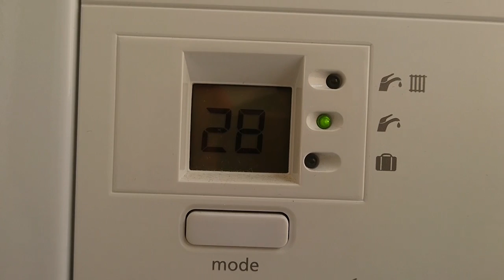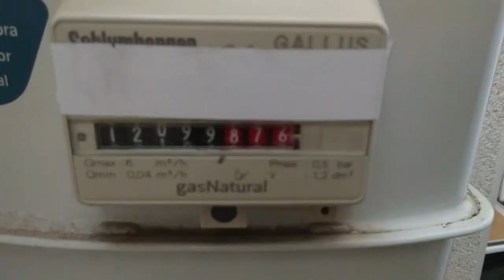Encontrado un truco en contador de gas en Instalación de caldera Saunier duval que no funciona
Caldera Hermann microplus nox que sale el código F 28 a mi me da que es falta de gas
Las calderas Hermann son fabricadas por Saunier Duval

Gracias.
Ahí suele venir cosas muy interesantes, como:
---Sistemas de seguridad.